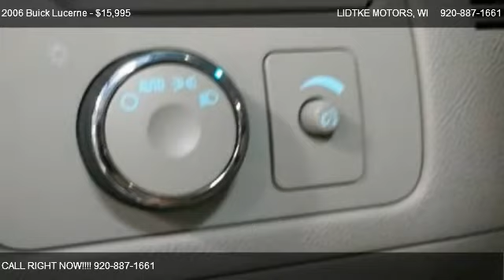2006 Buick Lucerne CXL - for sale in BEAVER DAM, WI 53916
LIDTKE MOTORS
701 PARK AVENUE

Come test dirve this 2006 Buick Lucerne CXL for sale in BEAVER DAM, WI.

2006 BUICK LUCERNE CXL, Platinum Silver Metallic Exterior, Titanium Silver Interior, 3.8L V6 SFI, Enchanced Electronic 4 Speed Automatic Transmission, Front Wheel Drive. Dual 8 Way Power Front Seats, with Driver's Memory, Remote Start, Heated Front Seats, With Lumbar, Remote Entry, Reverse Sensing, Electronic Dual Cliamte Controls, Auto Dimming Rear View Mirror, Power Windows, Power Locks, AM/FM/CD with MP3, OnStar with Turn by Turn Directions (Subcription Required), Interior Particulate Filter, Rear Defrost, Universal Garage Door Opener, and 17" Aluminum Wheels.

***This Vehicle has passed an Extensive Multi-Point Inspection by Our Master Certified Technicians.***

Price does not includes dealer service fee, tax, title or license fees